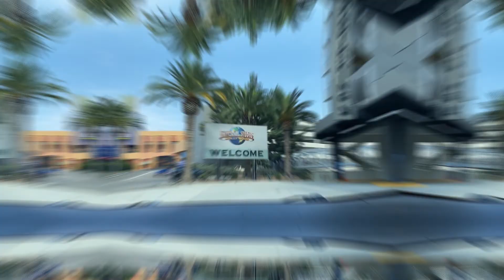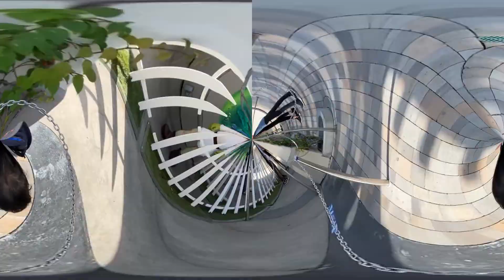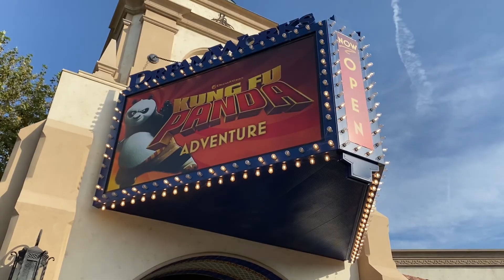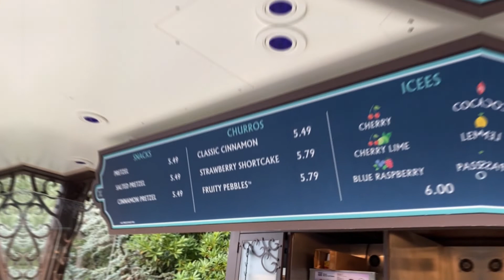Travel Vlog #15: Universal Studios Hollywood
A fun Hollywood experience!

Comment down your content suggestions!